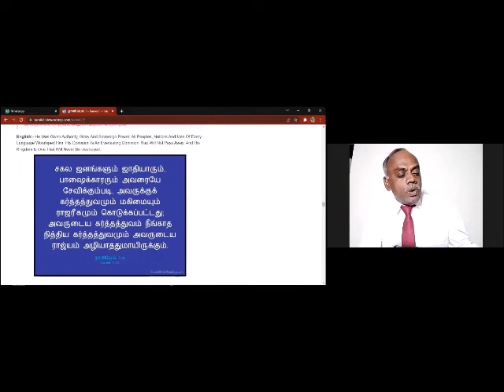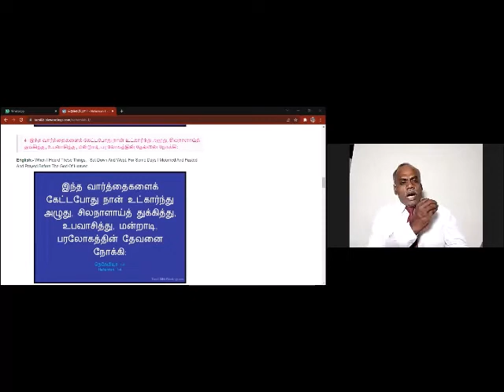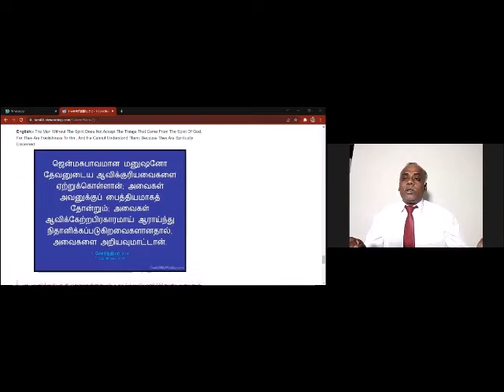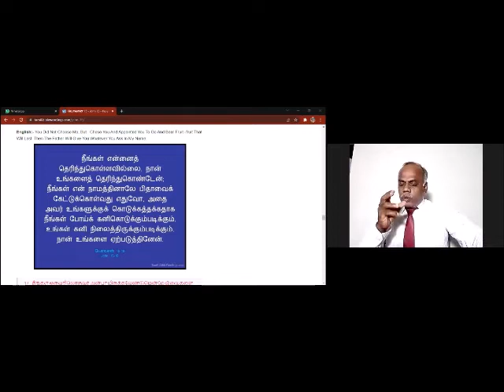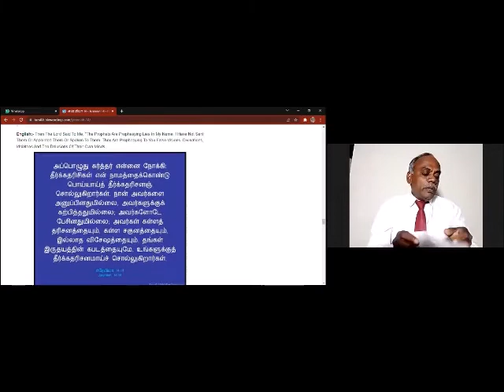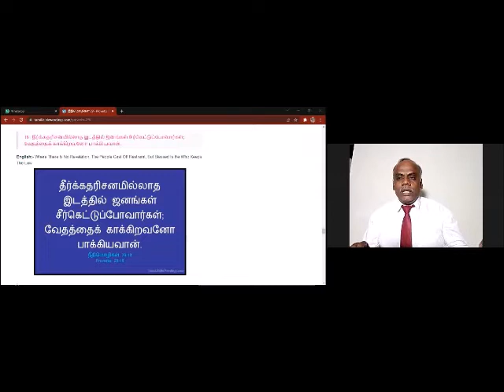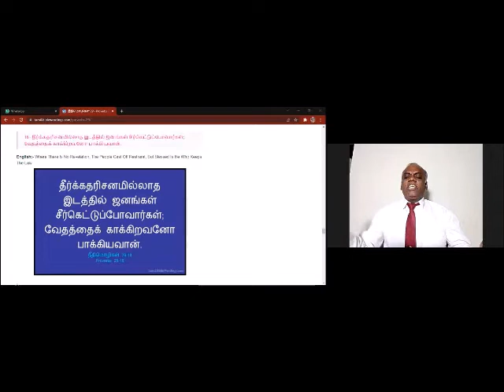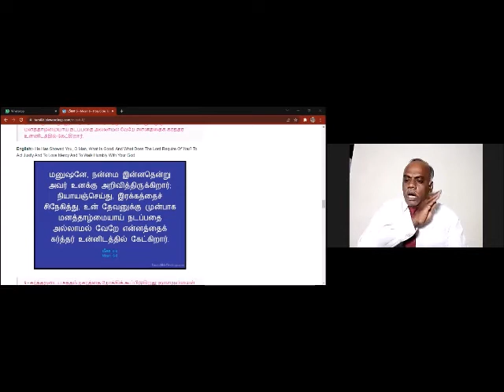Vision Tamil Sermon By Pastor Micah Aruldas